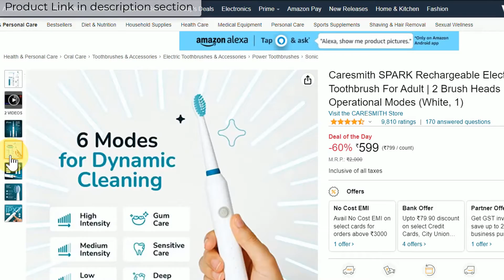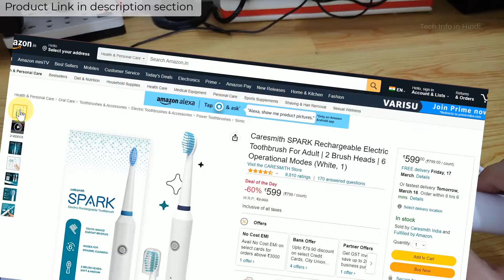After 2 month using - Caresmith SPARK Rechargeable Electric Toothbrush Modes detail review.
Caresmith SPARK Rechargeable Electric Toothbrush For Adult | 2 Brush Heads | 6 Operational Modes

🖥️ Led Monitor
💻 Laptop which I use for Video editing
🎤Boya Microphone
🎤Another Blue Snowball iCE USB mic